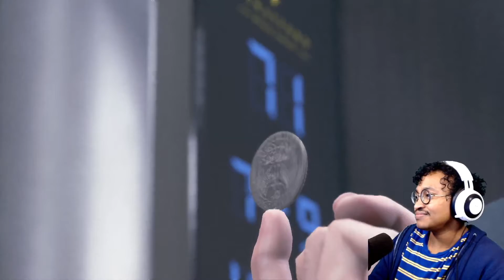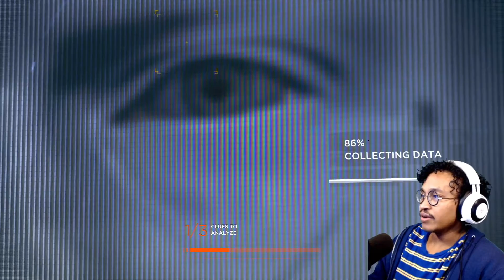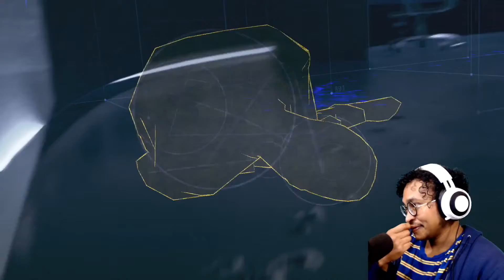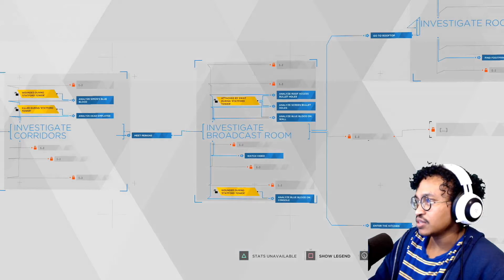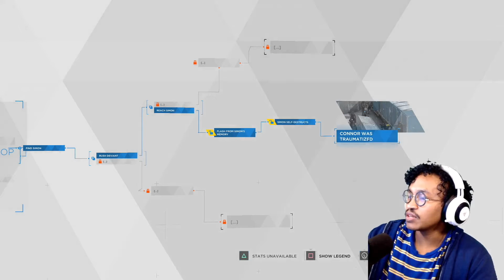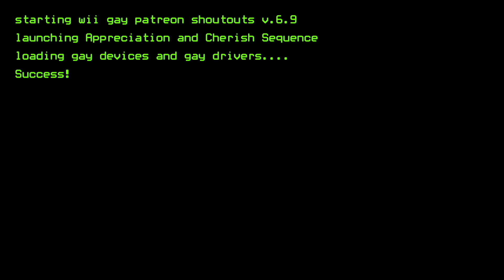NARC ASS ANDROID - Detroit: Become Human [21]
but especially:
Sammus and Lanre
Alex Anaya
jvc47
Homoground
Beau Reed
Dev Montanez
Spencer icasiano
mak
Demetrius Darden
Penelope